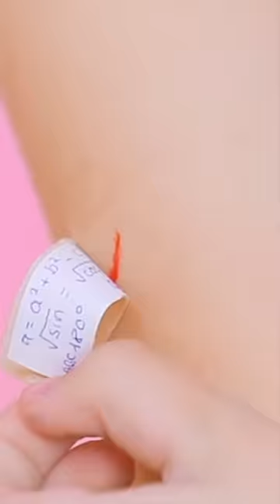SIMPLE SCHOOL HACKS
Easy Life Hacks For Back To School by Mr Degree